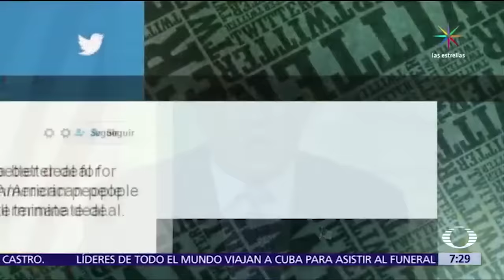La relación Cuba-EE.UU y su futuro con Donald Trump - Despierta con Loret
Donald Trump, presidente electo de Estados Unidos, amenaza con frenar el acercamiento entre Estados Unidos y Cuba.